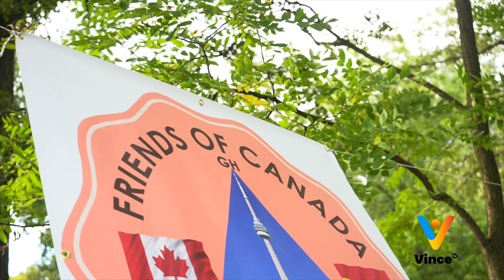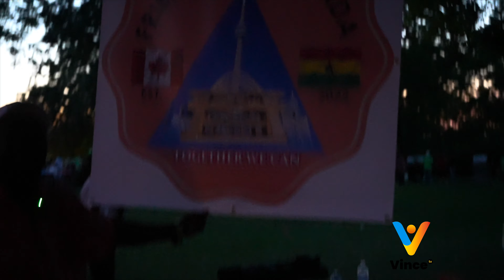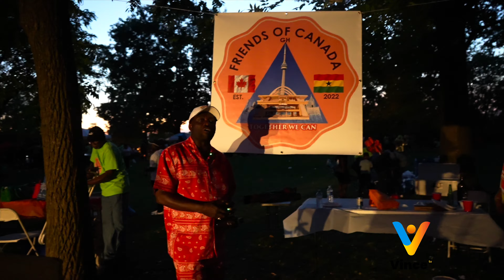Friends of Canada …Ghanaian party On park Toronto Canada